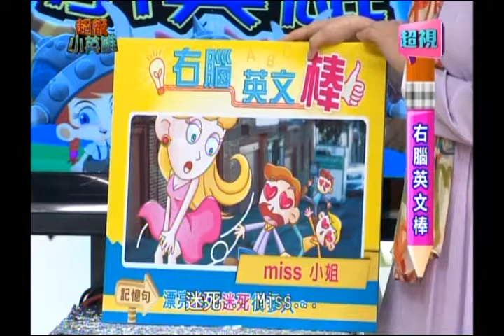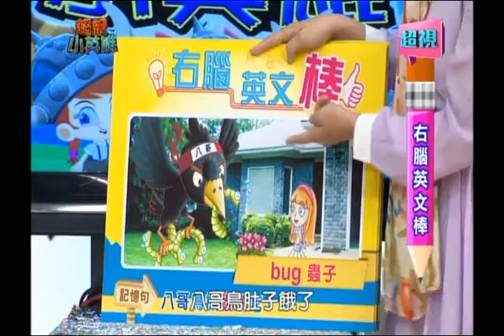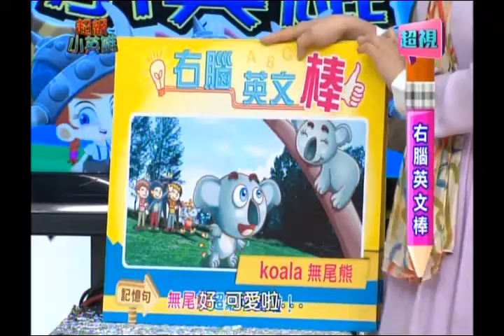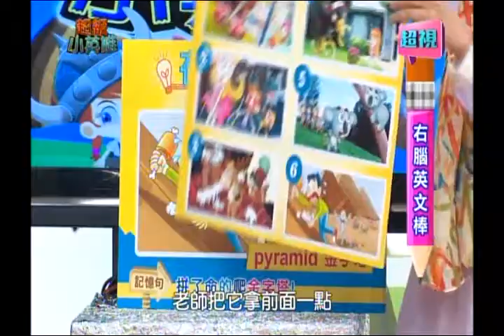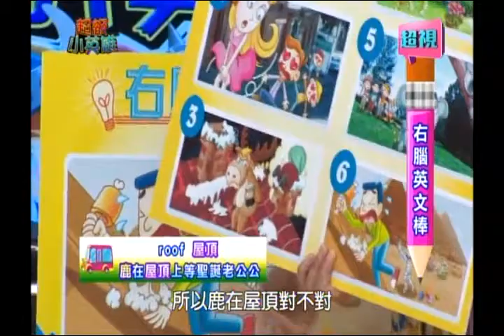0119 超視《超級小英雄》右腦英文棒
現在的小孩都被ipad綁架
對於實境空間的感受太差
全腦開發專家張旭鎧
特別研發了3D立體動動腦
讓爸媽跟孩子一起訓練腦袋裡的空間概念
你知道在孩子生長的過程中
須要父母的六種愛
是哪六種?心理諮詢專家許皓宜博士
讓爸媽一次了解教養的快速入門喔!
你知道麥片中的鐵
是可以抓出來的
不要不相信
神奇的科學佩霓老師
帶你親手將藏在食物中的鐵
抓出來一次看清楚
更多精彩的節目內容
都在每周日早上10:00
由利霏姊姊主持的超級小英雄